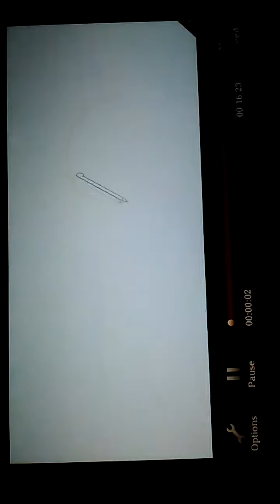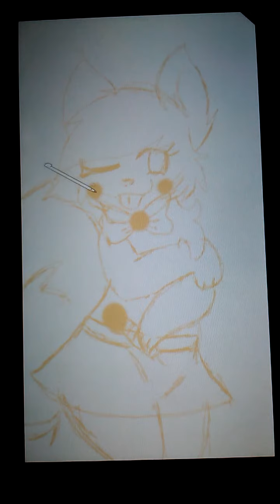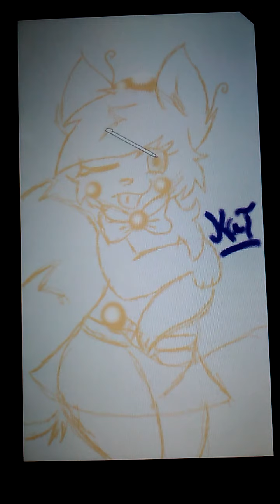watch me Draw/sketch my Oc Katelyn the cat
Well guys here I am drawing it's late tonight and couldn't go to sleep so I hope you guys like my little sketch like always Enjoy